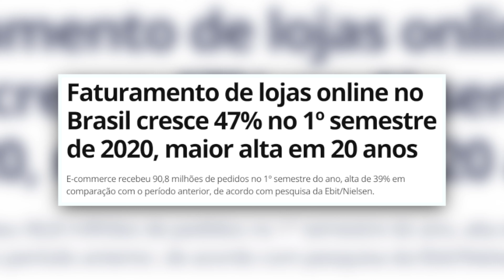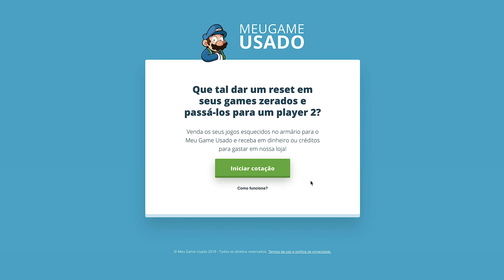O QUE ESPERAR DO ECOMMERCE EM 2021?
👉 Cadastre-se em nosso site e receba um conteúdo exclusivo via e-mail

Queremos compartilhar conhecimento e lutar contra os falsos especialistas em e-commerce. Esse é um Ecommerce puro!

Tem dúvidas e quer mais vídeos sobre esse assunto? Deixe seu comentário!

Aqui estamos em um e-commerce de verdade, com mais de 11 anos de atividade! Dezenas de pessoas na equipe, acompanhe a nossa empresa. :D